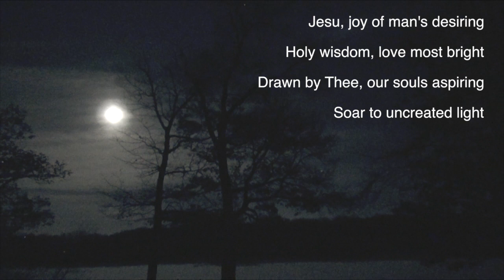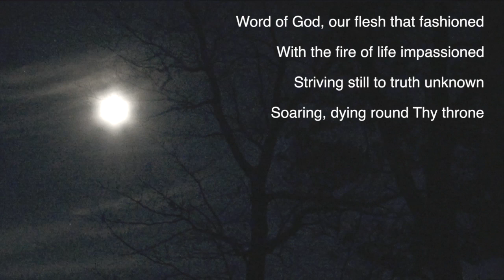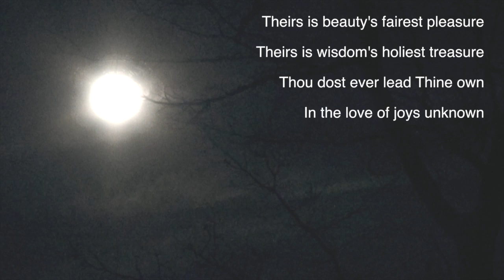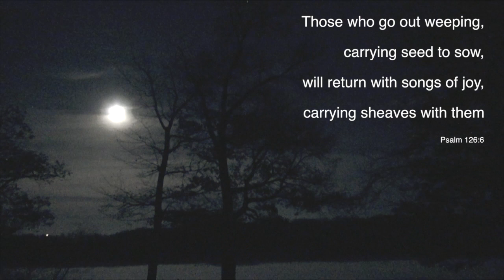Advent Devotion from Kris: December 18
Those who go out weeping, carrying seed to sow, will return with songs of joy, carrying sheaves with them.  - Psalm 126:6